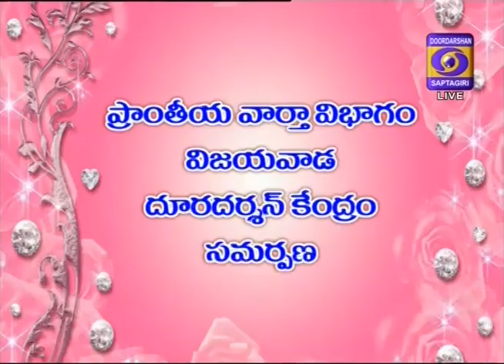Current affairs program on :- TDP vs BJP highlights-Amit Shah's letter to TDP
WITH :-1 Komareddy Patabhiram.TDP, విజయవాడ నగర ప్రధాన కార్యదర్శి.
            2.N.Vishnu Sri. BJP రాష్ట్ర కార్య నిర్వహణ సభ్యులు .
            3. N.V.Jyothi. ప్ర్రముక పాత్రికేయురాలు

ANCHORE :- SATISH KUMAR